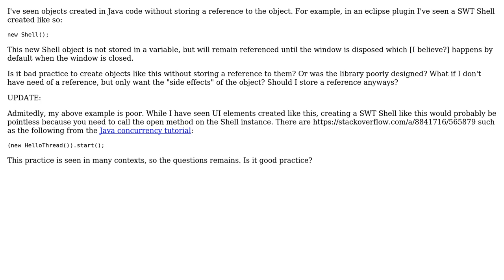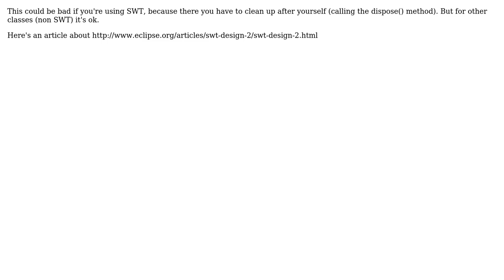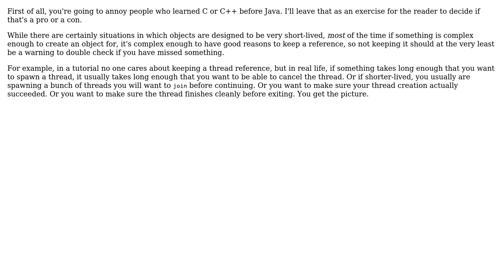Software Engineering: Is it bad practice to create new objects without storing them?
With thanks & praise to God, and with thanks to the many people who have made this project possible! | Content (except music & images) licensed under CC BY-SA | Music | Images & others | With thanks to user StriplingWarrior user NPE user Mike Baranczak user Karl Bielefeldt user Buttons840 user Alex and the Stack Exchange Network Trademarks are property of their respective owners. You are responsible for your own actions.